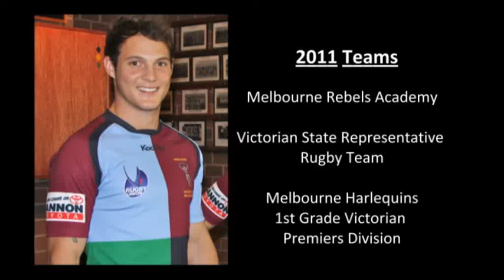Joshua Moore - Rugby CV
Joshua Moore
Melbourne, Australia
2011 Season Highlights